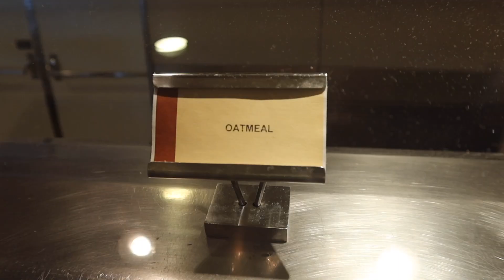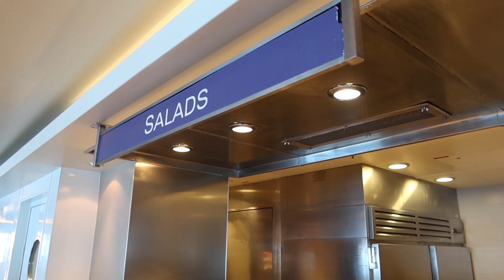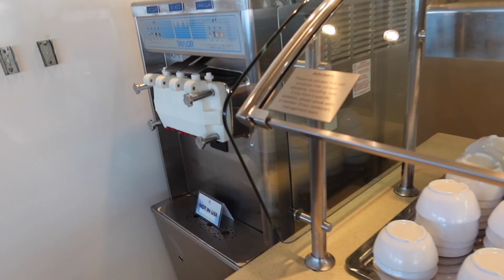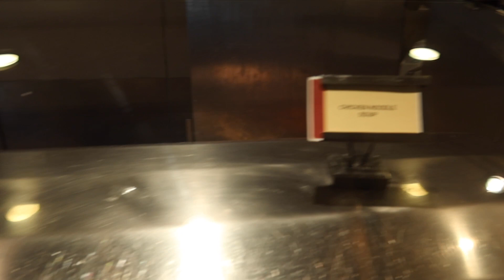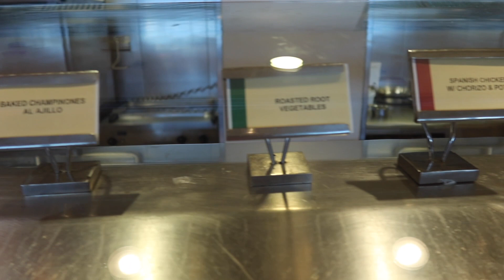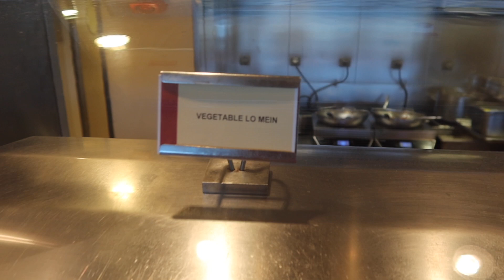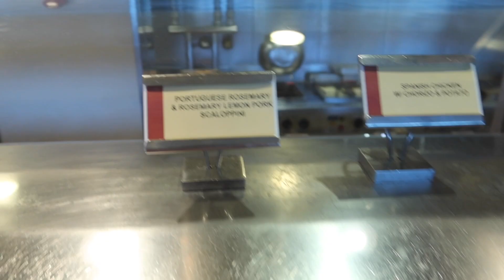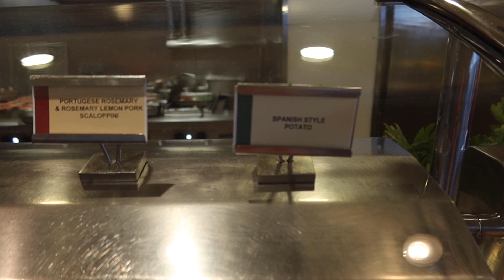The Garden Cafe BUFFET on The Norwegian GETAWAY | FULL Tour of Breakfast, Lunch, AND Dinner 2023!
In this video we show you the Norwegian Getaway's Garden Cafe Buffet. We show breakfast, lunch, and dinner so you can know what to expect. This sailing was in August of 2023 through Northern Europe.